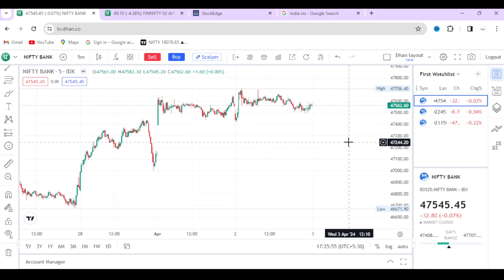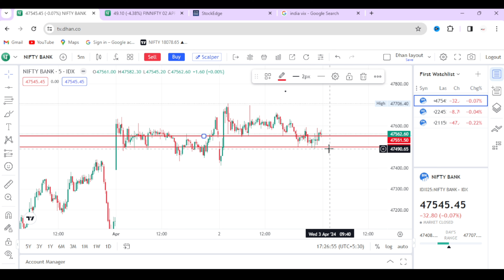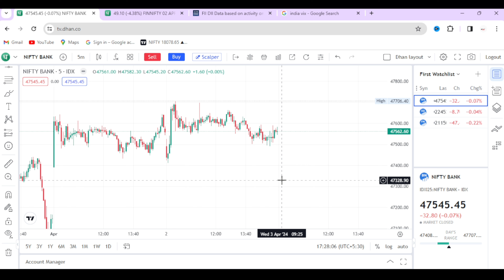रिटेल ट्रेडर् को हुआ भारी नुकसान | Nifty And Bank Nifty Option Strategy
इस वीडियो में हम बात करेंगे रिटेल ट्रेडर्स के लिए Nifty और Bank Nifty ऑप्शन स्ट्रैटेजी के बारे में। यह वीडियो आपको नुकसान से बचाने के लिए मदद करेगा।

NOTE- PLZ CONTACT ON WHATSAPP ONLY

नया कोर्स है मजा आ जायेगा सिखने के बाद

Topics Covered

nifty analysis
banknifty analysis
stocks analysis
Banknifty Prediction
Nifty Prediction
stocks analysis
tomorrow share market tips
market tomorrow